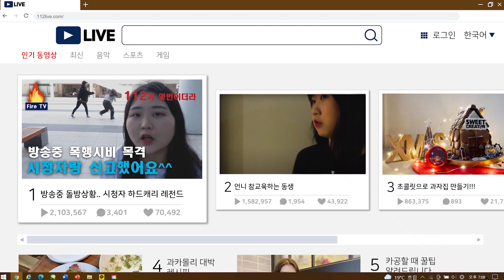[올바른 112 신고방법 공모전] 대상 작품 "112가 몇 번이었더라"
올바른 112 신고방법을 알리기 위해 진행된
2021 올바른 112 신고방법 공모전에서
대상을 수여한 떡잎마을 방법대 팀의 "112가 몇 번이었더라" 입니다.

🚔 바른 신고문화, 국민과 함께 만들어갑니다!
🚨 범죄신고 112, 민원·상담안내 110